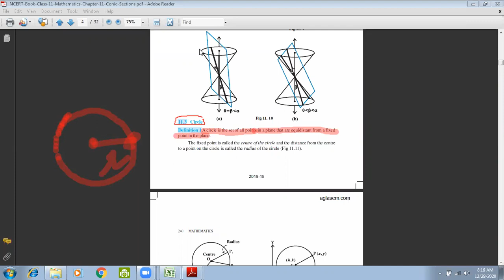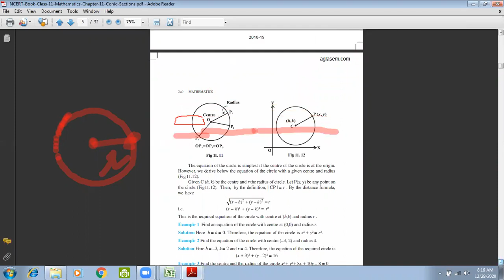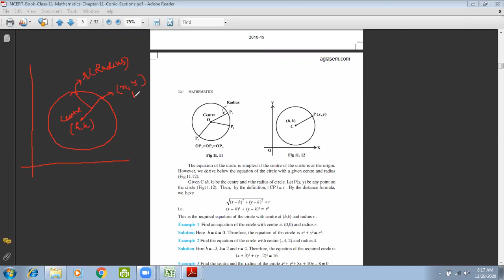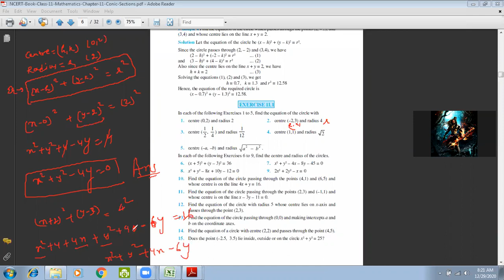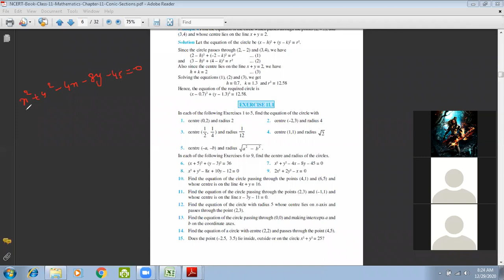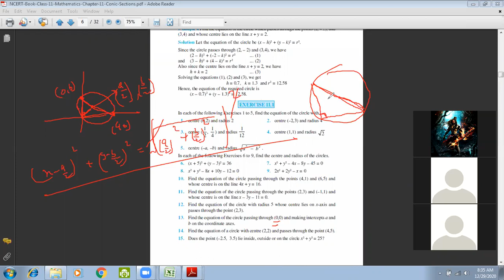EXERCISE 11 1 CIRCLE EQUEATION CLASS 11 NCERT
CLASS XI 11 NCERT EX 11.1 CIRCLE COMPLETE EXERCISE NCERT